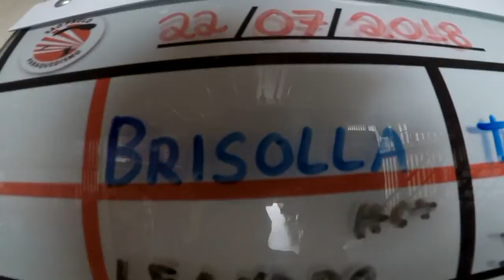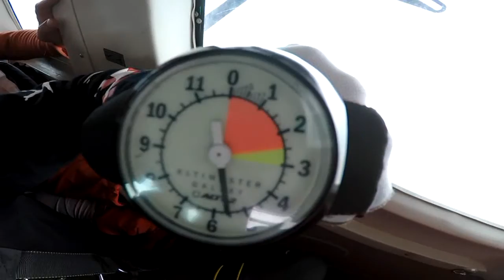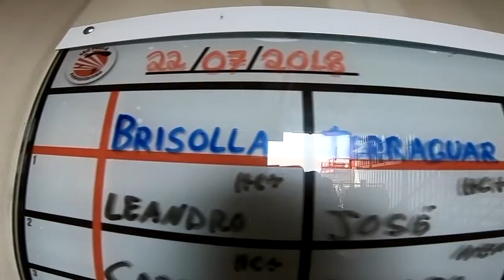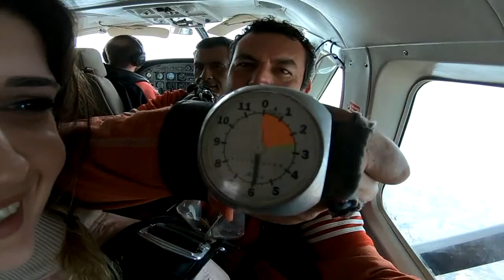Salto Duplo da Marina na São Paulo Paraquedismo